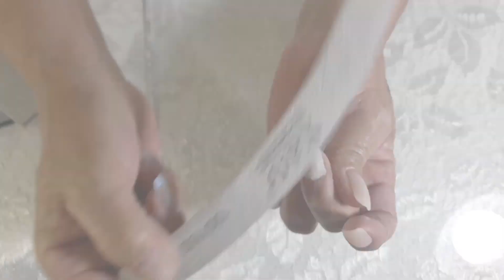Como corrigir um erro comum nas unhas /ALONGAMENTO DE UNHAS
Olá pessoalzinho querido ao fazer o alongamento de unhas, ela deu o temido DENTINHO?
Então nesse vídeo nós vamos entender porque ele acontece e como corrigir de forma simples, sem precisar desmanchar seu trabalho.
Lembrando sempre vocês que estamos em parceira com a Aura 60 Plus e a marca está dando 20% de desconto para os inscritos do canal que quiser adquirir os kits de cuidados com as unhas ou o kit de cuidados com os pés. O produto é ótimo, estou usando e super indico para vocês que são apaixonadas por alongamento, o fluído regenerador vai ajudar as unhas unhas a se recuperarem muito mais rápido para fazer o próximo procedimento.
O link para adquirir o produto está logo abaixo junto com o cupom promocional.
APROVEITE
LINK DA AURA 60 PLUS
CUPOM PROMOCIONAL
BERNADETETERRACCIANO

CEP: 18044190

VIDEO EDITING by: Franco Terracciano